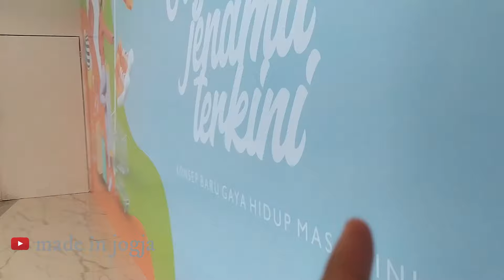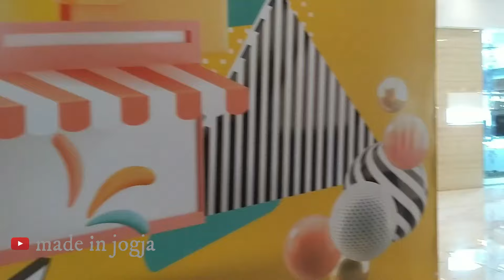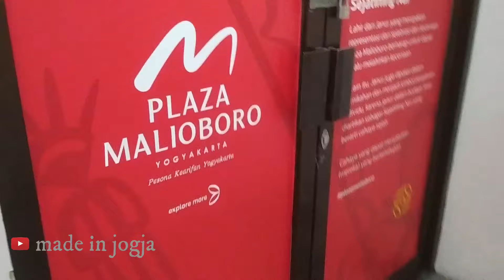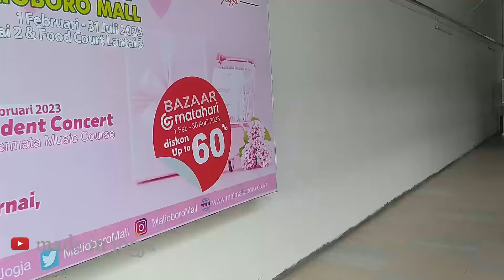Lama ga kesini,ternyata sekarang dibagi 2: Plaza Malioboro dan Mall Malioboro - jadi sempit dan sepi